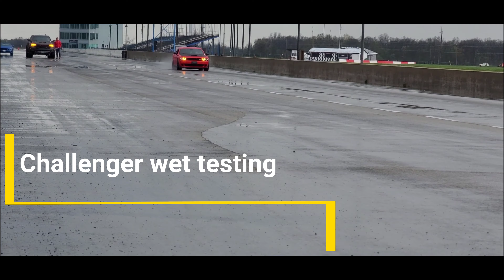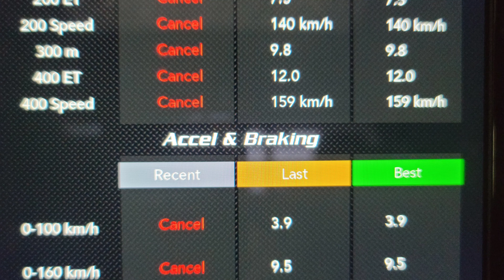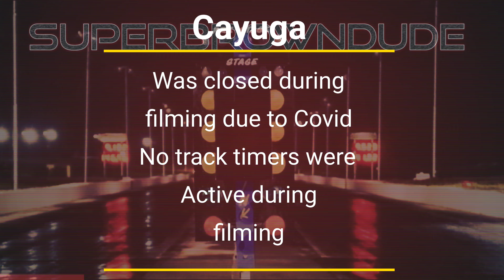Ram TRX vs Hellcat Challenger Drag Race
Filmed at Cayuga during the Covid Lockdown.
No staff was present and no timers were used.
Just a couple guys enjoying the track!

We experienced heavy rain and hail, temperatures were around +10°C.

Hellcat Challenger - @mr.bobby.hellcat
TRX - @ National_TRX